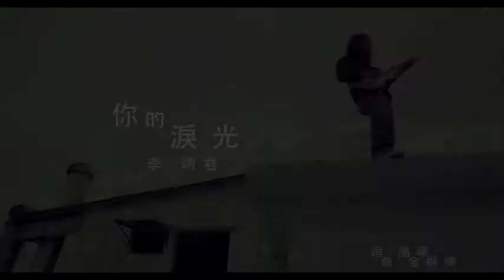Nước Mắt Của Em - Lý Dực Quân/ 你的淚光 - 李翊君 (MV)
[TIẾNG TRUNG]
風吹落葉飄落在何方
何處是我尋找的方向
消失的光芒
散去的夢想
心中只剩想你的力量

層層月光慢慢在徬徨
路燈的光漸漸也淒涼
心雖比天高  相思已成傷
我在原點等你回到我身旁

是你的淚光  輕輕劃過我的傷
呵護我心中  那無法割捨的願望
是你的淚光  喚醒我心中的希望
那是你帶給我最難忘的時光~

[PHIÊN ÂM PHỔ THÔNG]
Fēngchuī luòyè piāoluò zài héfāng
hé chù shì wǒ xúnzhǎo de fāngxiàng
xiāoshī de guāngmáng
sàn qù de mèngxiǎng
xīnzhōng zhǐ shèng xiǎng nǐ de lìliàng

céng céng yuèguāng màn man zài páng huáng
lùdēng de guāng jiànjiàn yě qīliáng
xīn suī bǐ tiān gāo  xiāngsī yǐ chéng shāng
wǒ zàiyuán diǎn děng nǐ huí dào wǒ shēn páng

shì nǐ de lèi guāng  qīng qīng huàguò wǒ de shāng
hēhù wǒ xīnzhōng  nà wúfǎ gēshě de yuànwàng
shì nǐ de lèi guāng  huànxǐng wǒ xīnzhōng de xīwàng
nà shì nǐ dài gěi wǒ zuì nánwàng de shíguāng ~